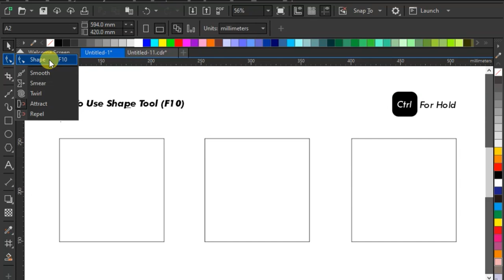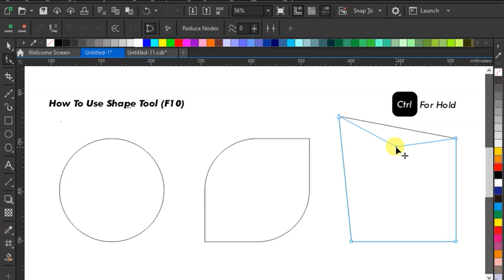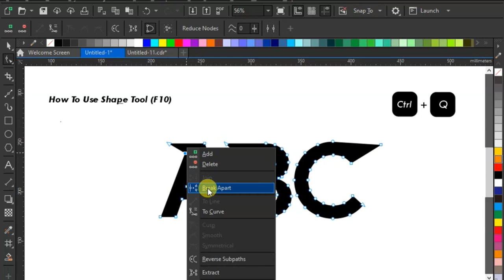how to use shape tool in coreldraw